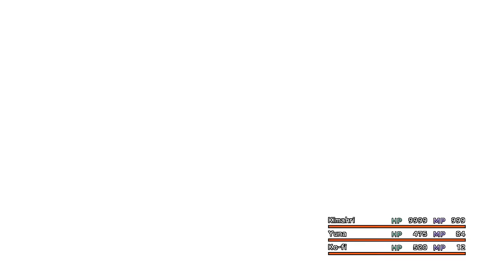Can you Beat Final Fantasy 10 Postgame Using ONLY Kimahri?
Can Kimahri solo the entire postgame in final fantasy 10? can he overcome all the monster arena challenges, the dark aeons and the ultimate fight penance? well, find out here!

► Socials And Other Accounts are all combined in my linktree!

-Primal